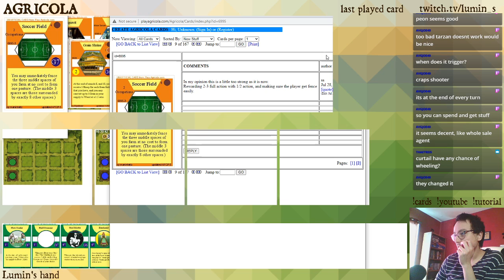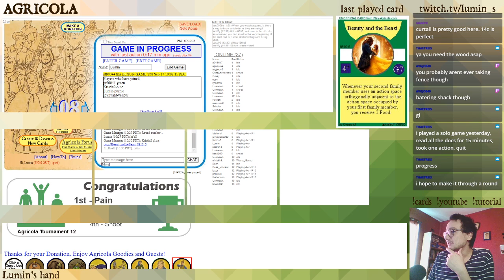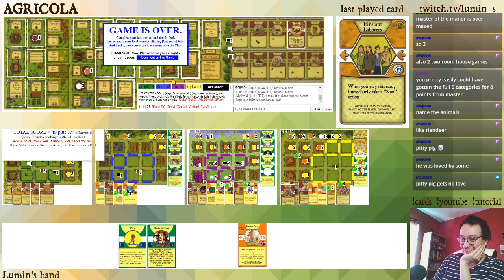Agricola with Lumin - September 17, 2020